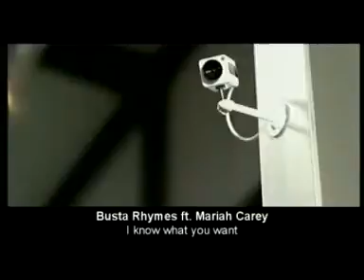Busta Rhymes ft Mariah Carey - I know what you want